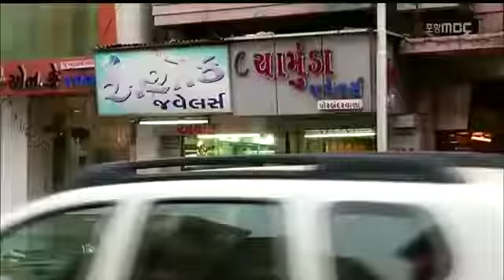[포항MBC뉴스]중국발 경제위기 해법 인도에서 찾는다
중국발 경제위기 해법 인도에서 찾는다